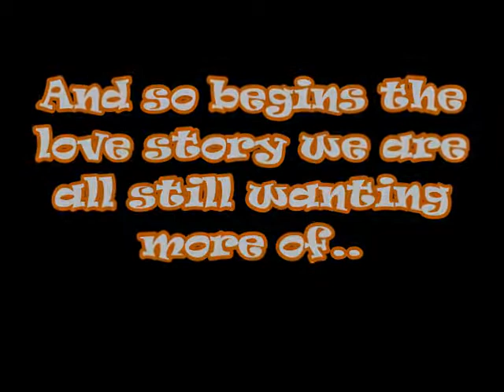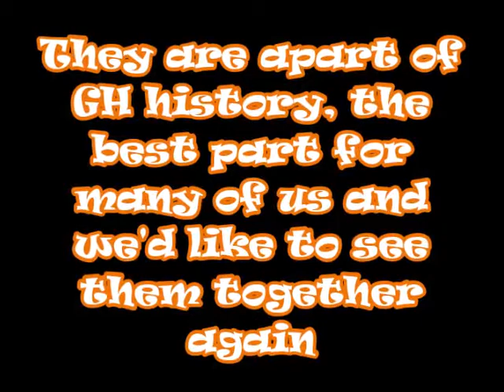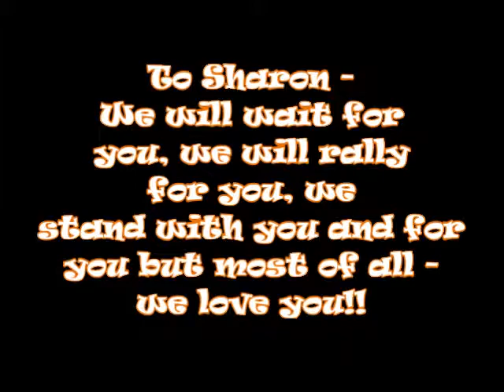MY GH: Sharon Wyatt & John Reilly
Tribute video in support of my two favorite actors from General Hospital. I still have hope that we Sean & Tiffany fans will get to see our couple reunited some day.

Big thanks to my fellow soap fans who have taken the time to upload these videos to youtube for all of us to be able to enjoy once again.